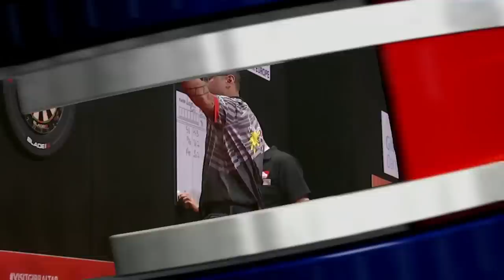Rowby-John Rodriguez vs Keane Barry - 2022 Gibraltar Darts Trophy - Round 1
I do not claim ownership of any of this footage
- If quality is bad it is because the video is still processing.